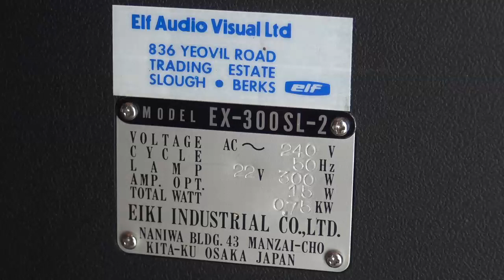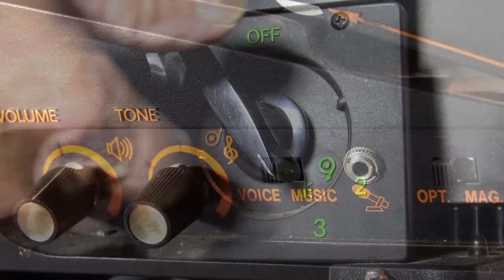Elf EX 300SL-2 Xenon 16 m/m Film projector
The Elf AKA Eiki projector offers a very bright Xenon picture light source  a super simple SLOT LOADING track threading system with one of  the smoothest & safest operations used in a portable.  The Elf EX 300SL-2 includes one of the best loop restorers in the business for continuous operation with damaged film.  The unit is in new condition with a totally updated threading path, intermittent, & take up belt drive assembly.